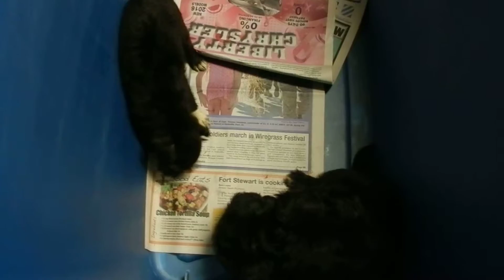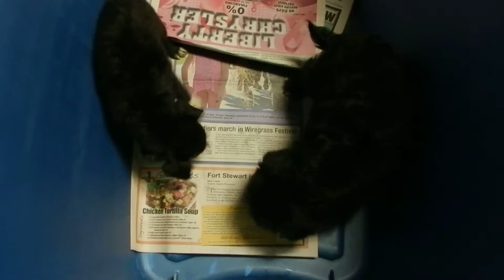Raw Bones for Puppies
Raw bones for puppies??? Gasp!!! Yes - absolutely - it is the best thing you can do for the development of your baby. And they ate it down to the last crumble. Make sure your bones are raw and not cooked or baked, those are the ones that can splinter and damage gums, teeth and intestines. Raw is good!

Both of these cuties are available & ready to go... Check us out